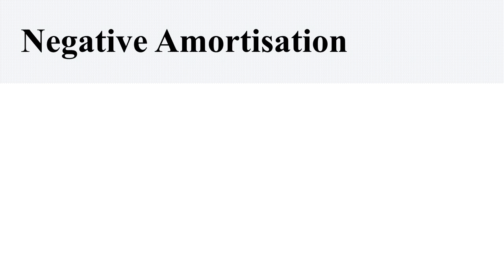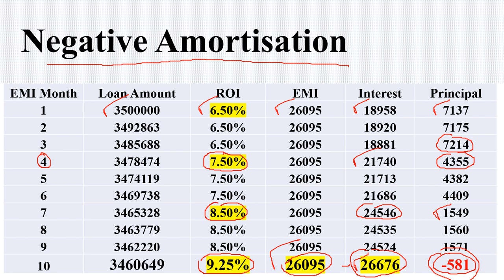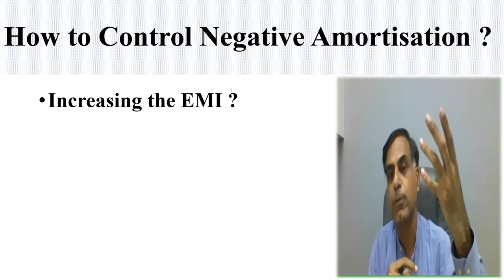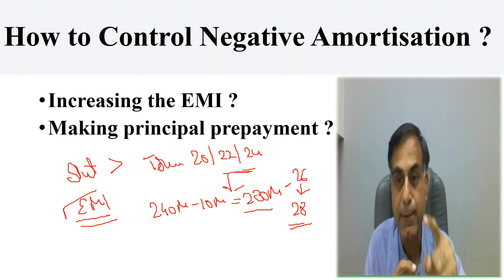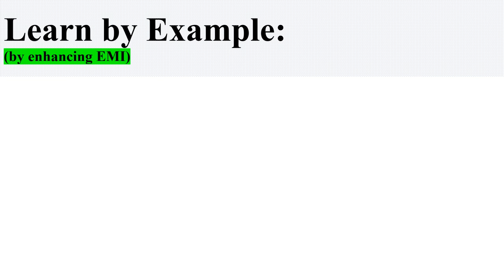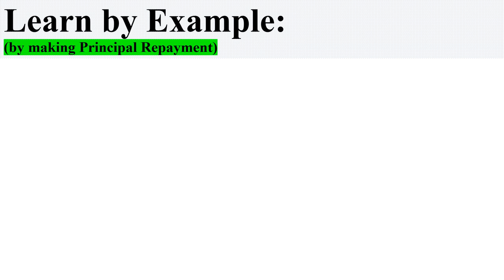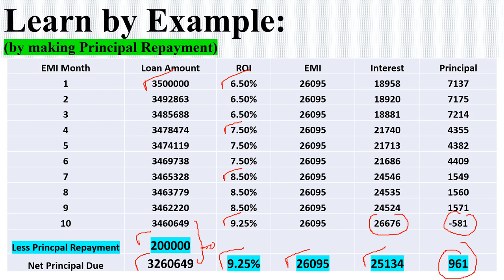जानिए Negative Amortisation क्या है ? | सी.ए. अनूप भाटिया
नमस्कार दोस्तों, बढ़ती ब्याज दरों के वर्तमान परिप्रेक्ष्य में किसी लम्बी अविधि के ऋण (लोन) में Negative Amortisation (नकारात्मक परिशोधन) की परिस्थिति का अभिप्राय क्या होगा एवं ऐसी परिस्थिति में ऋणी (बोरोवर) को क्या समाधान / विकल्प उपलब्ध हो सकते हैं जैसे महत्वपूर्ण प्रश्नों के उत्तर जानने में यह वीडियो आपकी सेवा में प्रस्तुत है । आशा करता हूँ आप इस वीडियो को उपयोगी पाएंगे, आपके बहुमूल्य सुझाव एवं प्रश्न सादर आमंत्रित हैं।

Hello Friends, in the wake of recent increasing interest rate scenario for a long-term loan what may be the meaning of the situation like ‘Negative Amortisation’ and in such circumstances what are the various options / solution available to such borrower are the questions attempted in this video for the benefit of public at large with the help of appropriate examples. I hope you will find the content beneficial; your precious suggestions and questions are most welcome.